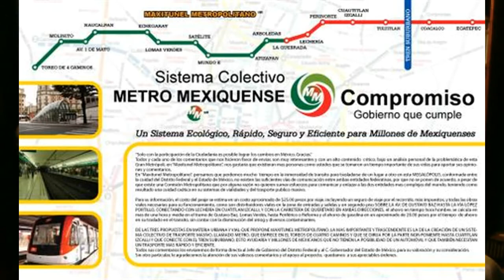Marchas,¿EPN propone algo útil?,Mireles,Reformas y mucho más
Marchas,¿EPN propone algo útil?,El caso de Míreles, Reformas en materia telecomunicaciones y mucho más...

Muchas gracias a la herramienta de creación en Youtube por los temas que ocupo en mis vídeos.